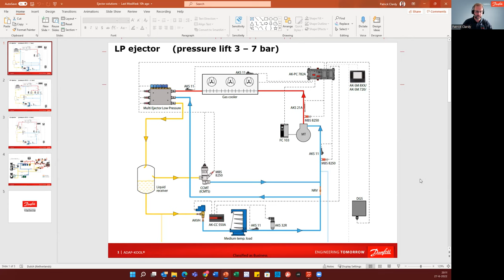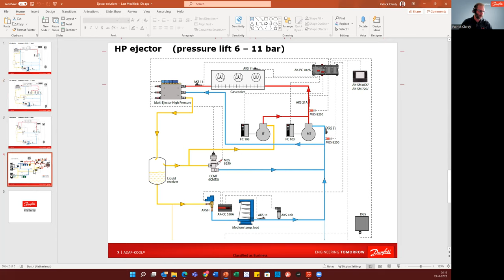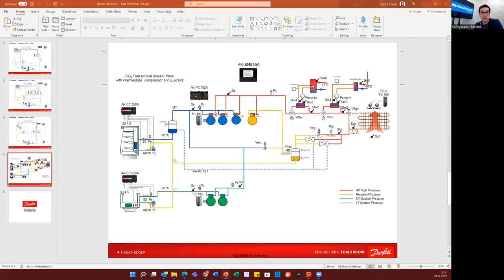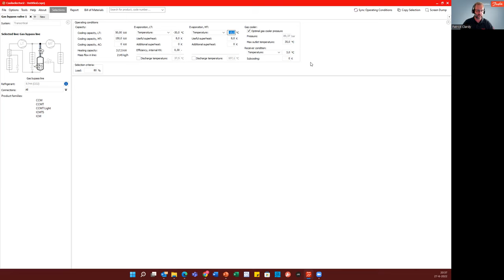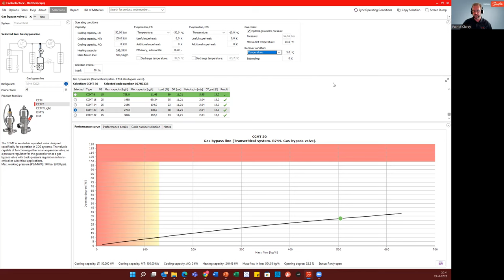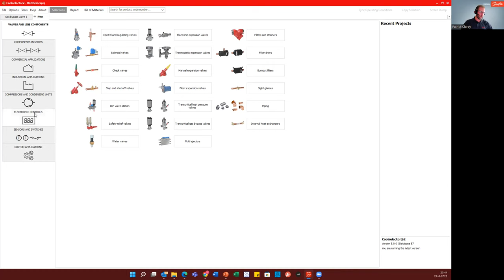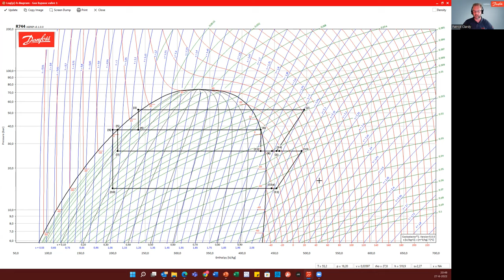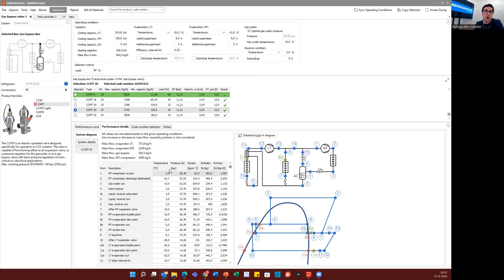CO2 Transcritical High Pressure and Low Pressure Ejectors with Danfoss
In this video, we talked about CO2 Transcritical High Pressure and Low Pressure Ejectors with Patrick Clardy of Danfoss. He unloaded a huge amount of CO2 refrigeration knowledge in this session.  We talked about a wide huge amount of topics in a short amount of time. From Danfoss electronic valves to controllers we covered a lot.  Get your pen and paper out because you will want to take notes.

Topics Include:
GustavLorentzen 2022 conference
F-Gas Regulations
Danfoss High Pressure and Low Pressure Ejectors
Danfoss High Pressure Valves (HPV)
Danfoss Flash Gas Bypass Valve
How to make a CO2 refrigeration system more efficient
How to size a Danfoss Transcritical HPV
AK-PC 782A
How to find Danfoss CO2 installation and user guides
Danfoss Service Tools to connect CO2 controllers

Find out about the next CO2 learning program on the events

Sign up for free compressor troubleshooting guide at https:/